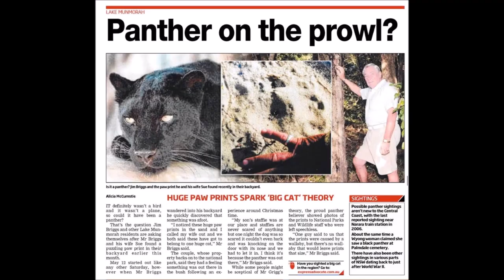Khajiits Rightfully Mine Archives- The Chaotic Creatia Cub